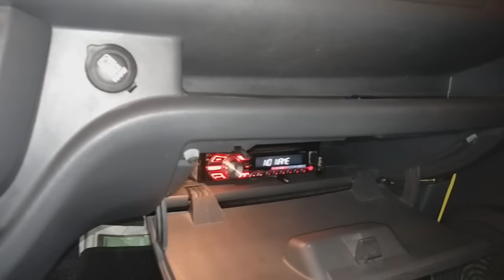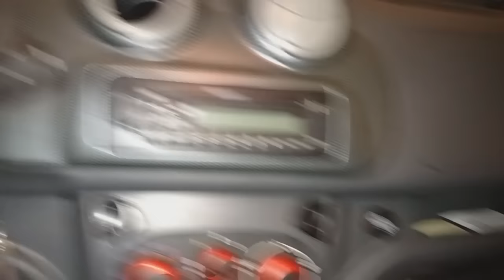Uno Sporting CAIXA TRIO INSANA !!!☢JuNiOr SoM♛®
PIONEER USB
DSP3000 TARAMPS
TS400X4 TARAMPS
STX62 STETSOM
EROS 1350
D405
ST400
115AH+75
K1200 JFA

Tudo sobre som automotivo... O problema aqui é Grave!!!

               JuNiOr SoM

Loja de som automotivo  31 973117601

Rua: João Ramalho , n 11, Bairro Gloria, BELO HORIZONTE. MG

Orçamento somente na loja, projetos por agendamento.